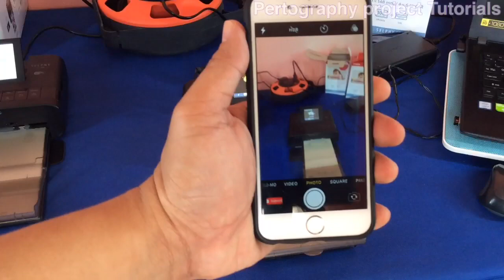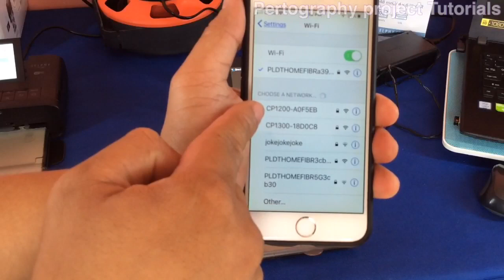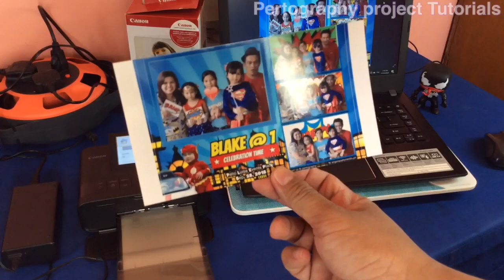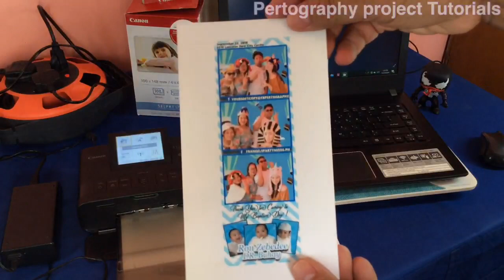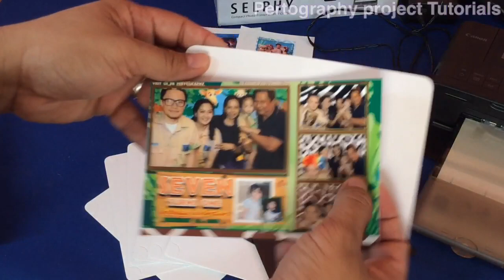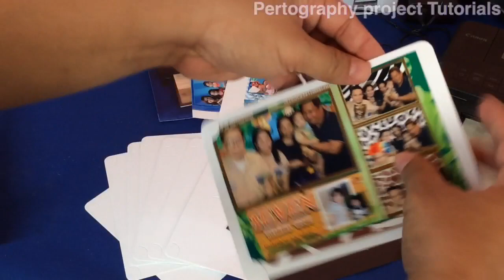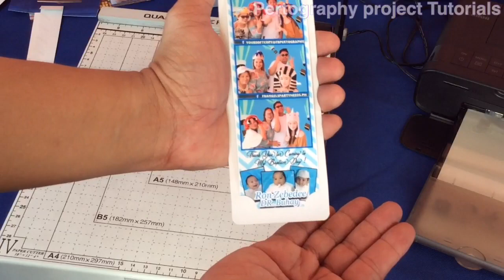How to set up Canon Selphy CP 1200 and CP 1300 Photo Printer - Project Tutorials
How to set up Canon Selphy CP 1200/1300 Photo Printer ,Tutorials and tips , mobile phone to printer ,laptop to printer, usb to printer . DIY photo standee and photo magnetics .